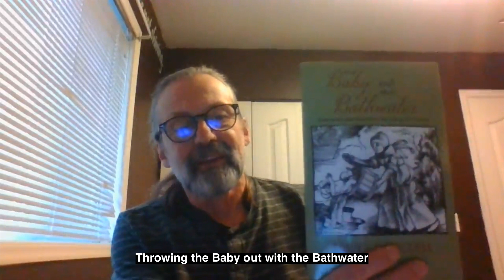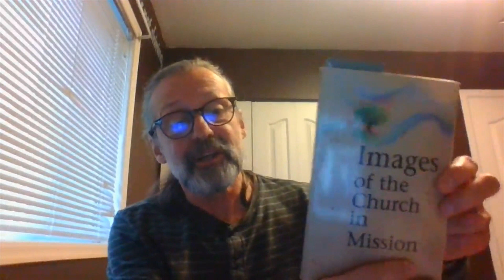Video Service: January 16, 2022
Congregational Singing:
I long for your commandments (Hymnal: A Worship Book #543)
Come, My Way, My Truth, My Life (Voices Together #48)
Siyahamba (We Are Marching) (VT #793)
Children’s Feature
Prayers of the People
Congregational Singing:
What Is This Place (VT #22)
Scripture Reading: Genesis 12:1-3, Hebrews 10:19-25
Sermon
Benediction

Worship Leader: Angelika Dawson
Children’s Feature: Rachel Navarro
Scripture Readers: Nate Nickel, Nicolas Voth
Message: By Gareth Brandt
Music Team: Barb Nickel, Jeff Nickel, Lauri Toews, Shim Beack, William Voth